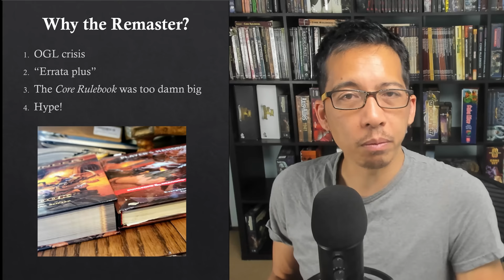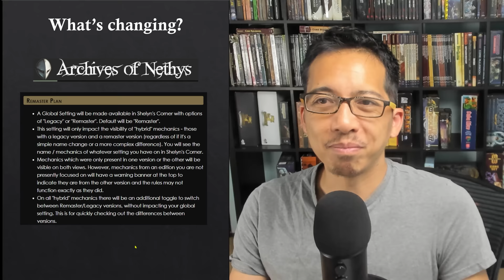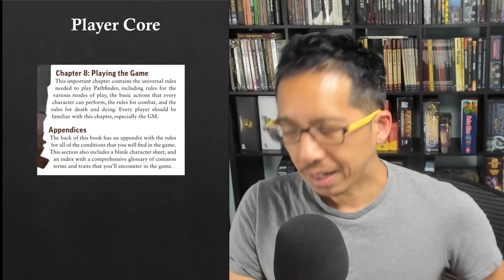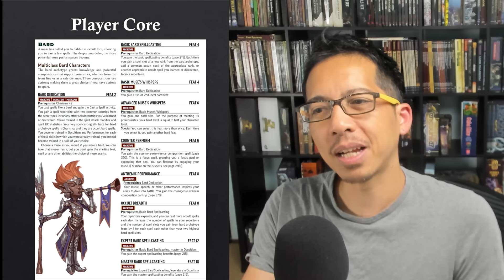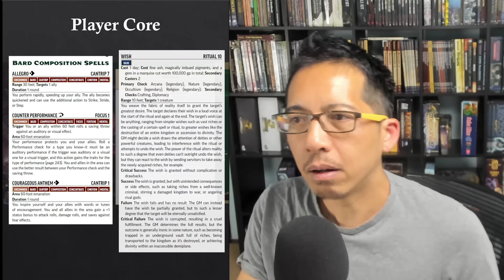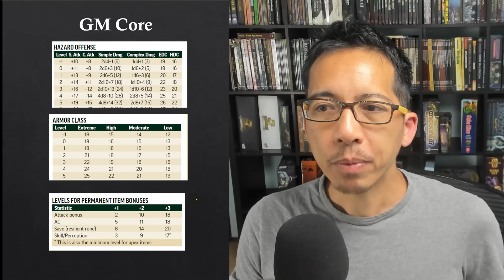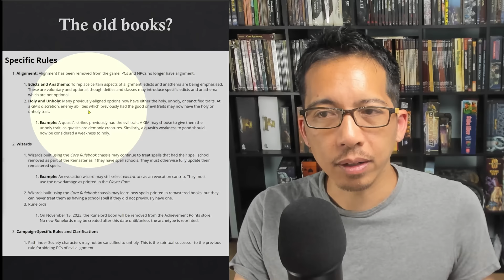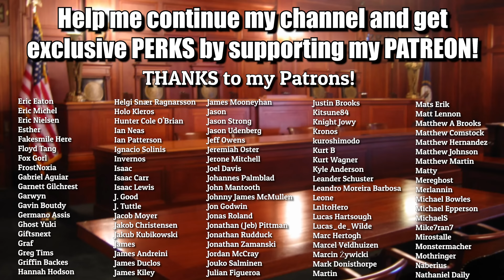Overview + HOW TO USE the Pathfinder Remaster books, Player Core and GM Core! (Rules Lawyer)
0:00 Intro
1:04 Why the Remaster?
2:53 What's changing?
5:41 Player Core
12:43 GM Core
16:57 Tips for learning
19:58 Remaster + the old books?
24:56 Outro

"This Pathfinder CRPG is great for learning PF2 AND shows it's EASIER than D&D/Baldur's Gate 3!"

I'm a lawyer who teaches and runs tabletop RPGs (Pathfinder, D&D, Starfinder) for kids, teens, and adults, and making videos related to TTRPGs and board games.

Pathfinder 2e Player Core
Pathfinder 2e GM Core